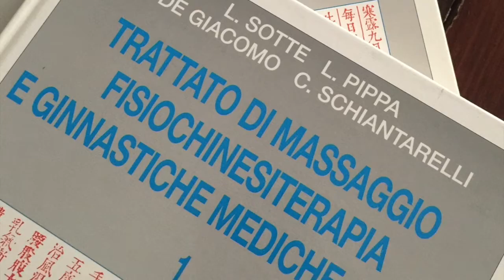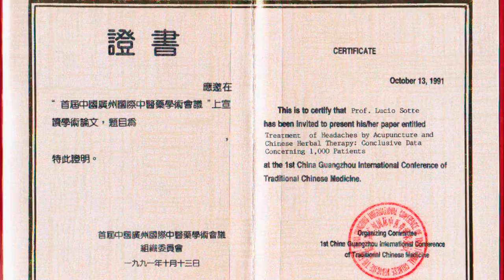Ambulatorio di Agopuntura Lucio Sotte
Il video presenta l'ambulatorio di agopuntura, medicina cinese e terapia del dolore del dott. Lucio Sotte
Il dott. Sotte pratica agopuntura e Civitanova Marche dal 1980, ha tenuto corsi e seminari di agopuntura e medicina cinese nelle più importanti Scuole Italiane ed in numerose Università (Milano, Brescia, Bologna, Siena etc), ha scritto 42 libri sull'agopuntura e medicina cinese pubblicati in Italia ed all'estero, dirige la Rivista Italiana di Agopuntura e Medicina Cinese ('90-08), attualmente dirige la rivista on line Olos e Logos: Dialoghi di Medicina Integrata